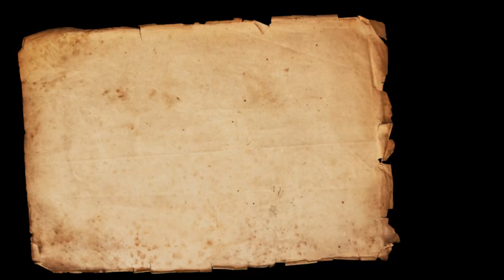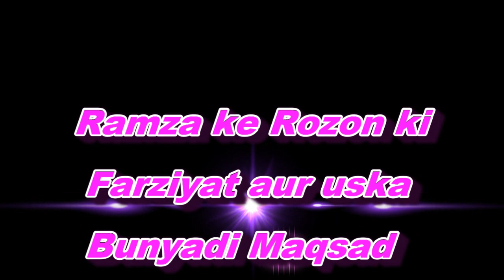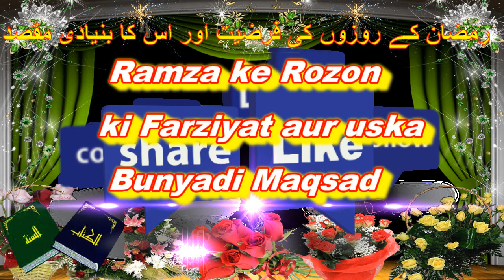Ramzan ke Rozon ki Farziyat aur uska Bunyadi Maqsad / رمضان کے روزوں کی فرضیت اور اس کا بنیادی مقصد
Ramzan ke Roze ki Farziyat aur uska Bunyadi Maqsada || رمضان کے روزوں کی فرضیت اور اس کا بنیادی مقصد ||  By Sheikh Waseem Ahmad Sanabili, Rirazi on 10/05/2019